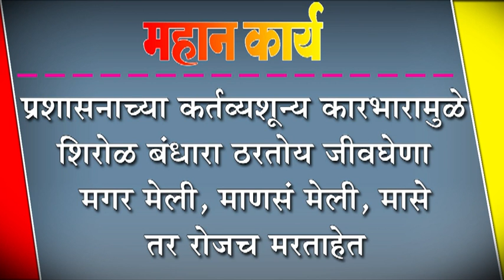प्रशासनाच्या कर्तव्यशून्य कारभारामुळे शिरोळ बंधारा ठरतोय जीवघेणा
प्रशासनाच्या कर्तव्यशून्य कारभारामुळे शिरोळ बंधारा ठरतोय जीवघेणा : मगर मेली, माणसं मेली, मासे तर रोजच मरताहेत